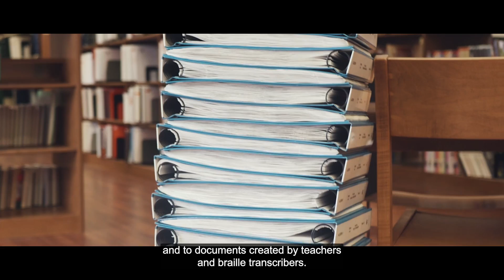Monarch — The 1st dynamic tactile and multi-line braille tablet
In collaboration with the American Printing House (APH), HumanWare developed a revolutionary multiline braille device that renders tactile graphics integrated with braille on a 10-line by 32-cell refreshable display. With access to downloadable digital textbooks and APH’s Tactile Graphics Image Library (TGIL), the Monarch significantly reduces the time to fingertips for users who are blind or have visual impairment. The Monarch is more than a braille display – it’s a graphing calculator, an e-book reader, a brailler, and more! It represents a shift toward an inclusive landscape, breaking down barriers and paving the way for a future where everyone can enjoy equal access to information.